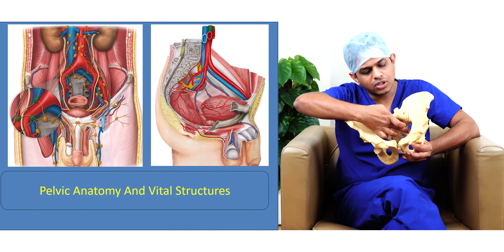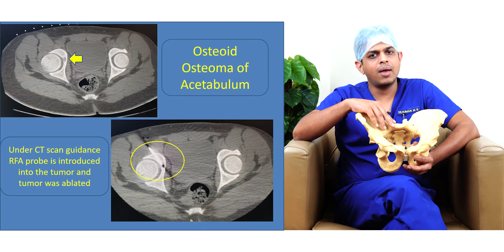Osteoid Osteoma Pelvic Bone- Rx without surgery by Radio-frequency ablation - Dr Suman Byregowda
Osteoid Osteoma are common benign bone tumors, which affects age group between 5 to 20 years. Intially they were treated with open surgery and excision of bone, it would  result in significant morbidity but now with newer technique they can be treated with out surgery, the procedure is called RFA ( Radio-frequency Ablation), it's a day care procedure where the tumor is ablated with small needle.

Advantages of procedure are
1) No surgery
2) No removal Bone
3) can walk immediately from next day
4) Cost effective
5) simple day care procedure